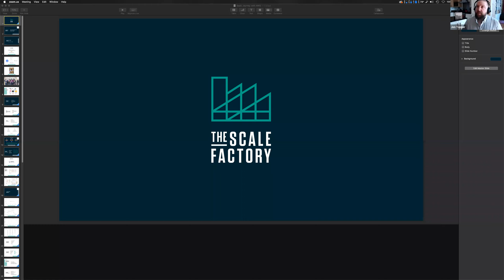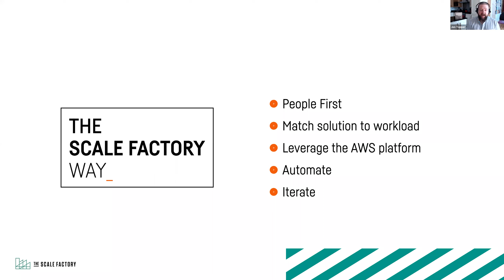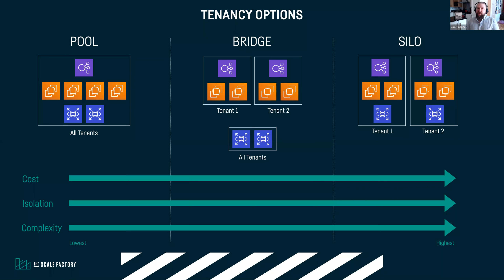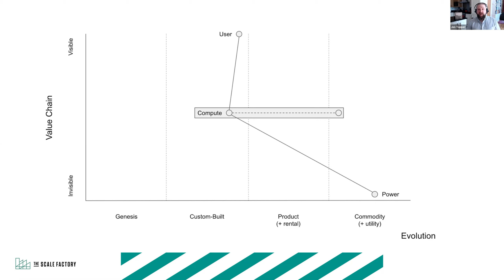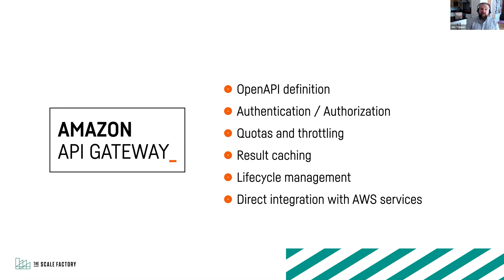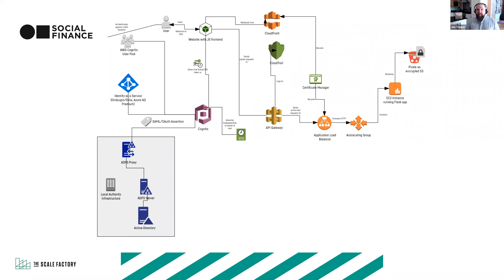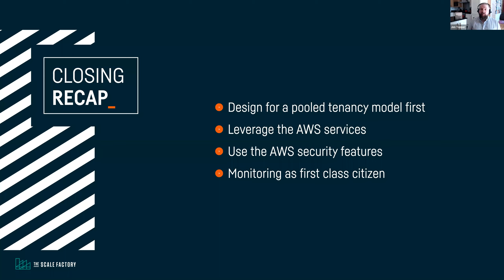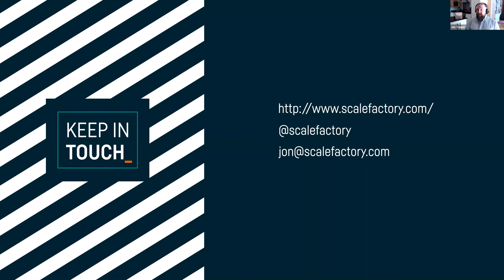The SaaS Journey on AWS (Webinar)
In this webinar, Scale Factory CTO Jon Topper explains how SaaS vendors building product on AWS can think about tenancy, security, and monitoring, as well as how to leverage AWS's features to deliver the best solution for your customers.